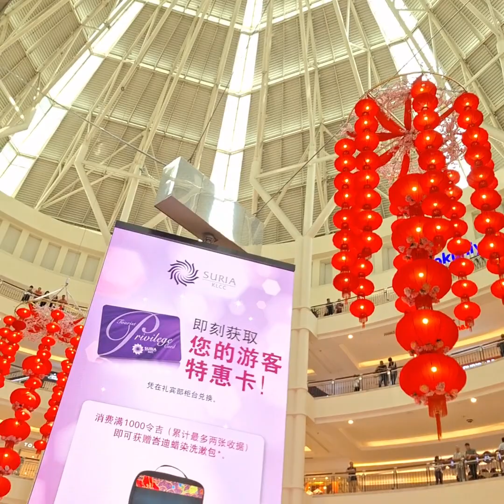KLCC Inside View Kuala Lumpur Malaysia Tour